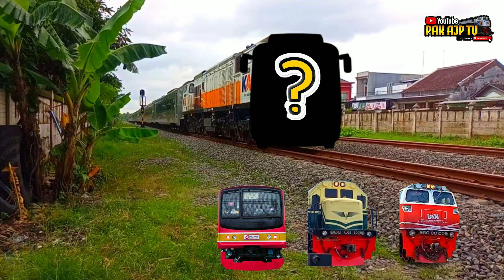Tebak gambar kereta api lucu berubah jadi Bus tayo ROGI